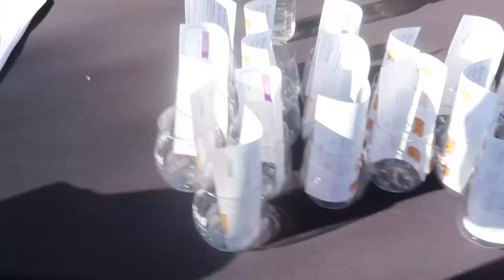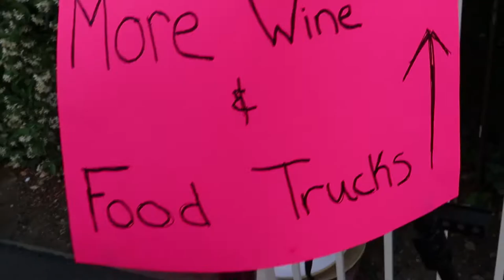Uncorked - Derby Days 2017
Come and experience Derby Days Wine Festival in beautiful Culver City studios with me. All you can drink wine, me first time in a cap since I was 12 and more wine. Some food...but more wine.